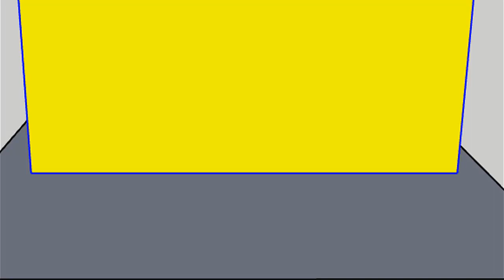SOLUCION PARA QUE NO SE OXIDE EL RIEL DE DRYWALL